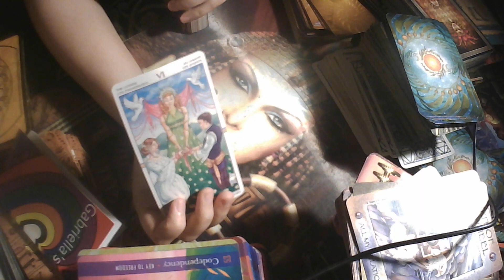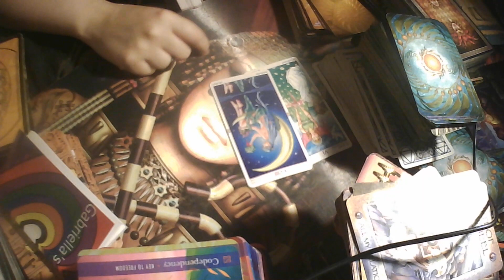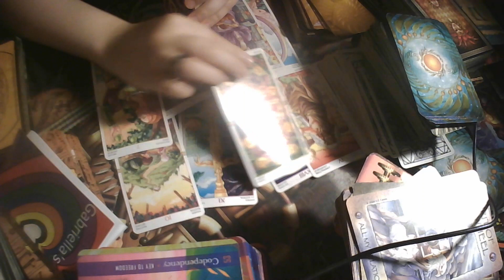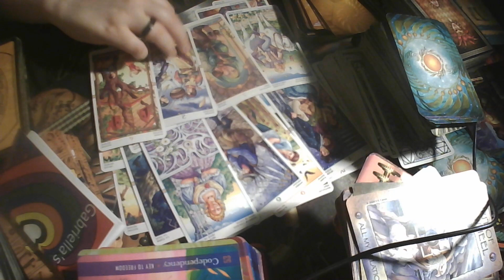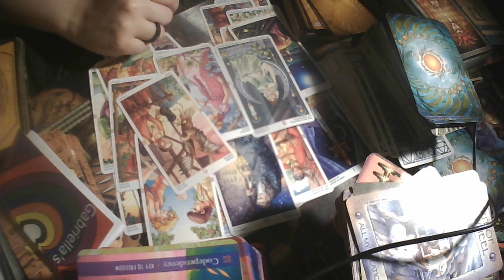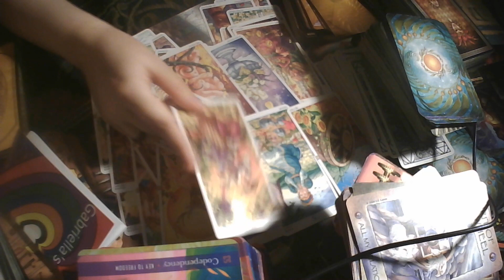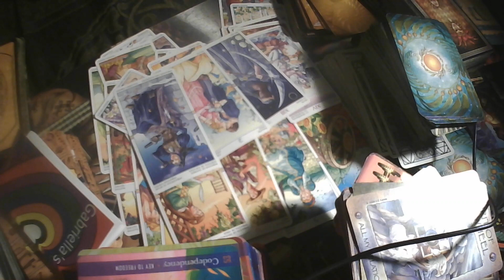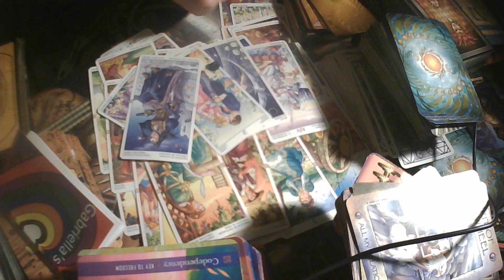Sagittarius LOVE AND WEALTH! Tarot September 2022